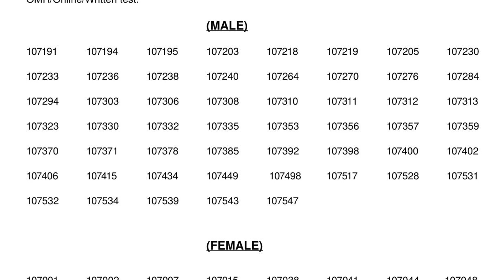2022BEAT FOREST OFFICER (SR FROM ST ADIVASI ONLY) PART I ERNAKULAM DI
2022
BEAT FOREST OFFICER (SR FROM ST ADIVASI ONLY) PART I ERNAKULAM DISTRICT

BEAT FOREST OFFICER (SR FROM ST ADIVASI ONLY) PART I ERNAKULAM DISTRICT doekm Mon, 11/14/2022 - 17:52

PROV. SL NO: 17/2022/DOR DATED: 14/11/2022 Cat.No:092/2022

BEAT FOREST OFFICER (SR FROM ST ADIVASI ONLY) PART I

ENAKULAM DISTRICT

DEPARTMENT:  FOREST AND WILDLIFE

District Category
Ernakulam
Year Category

2022
file
bfo 1.pdf
Shortlist invalidation
invalidation.pdf